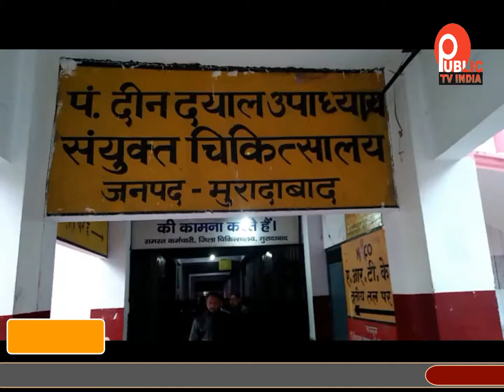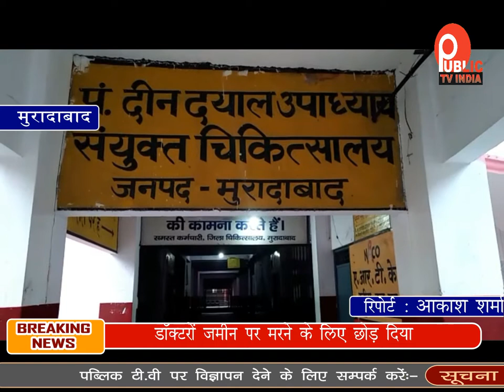डॉक्टरों ने जमीन पर मरने के लिए छोड़ दिया